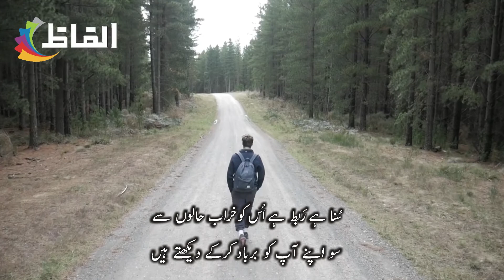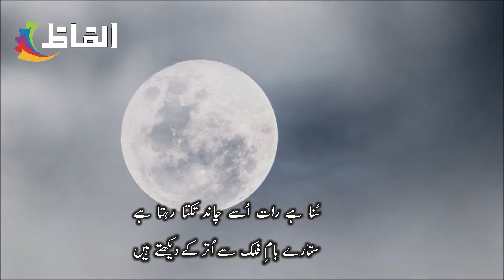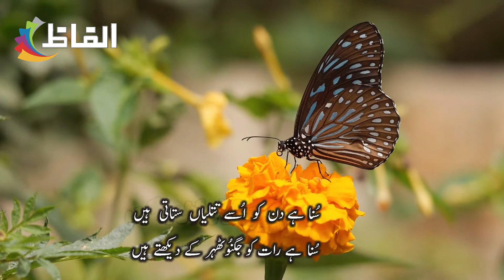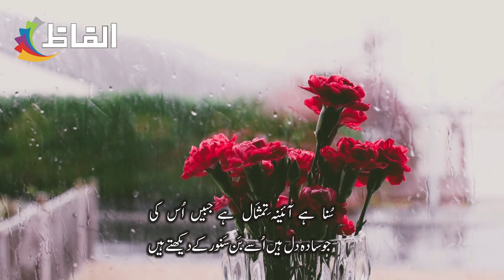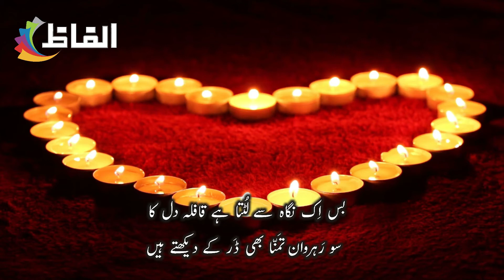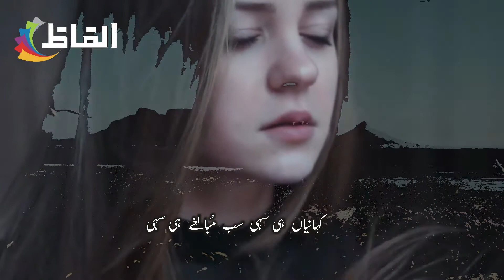Alfaz || Ahmad Faraz || Suna he log use aankh bhar k daikhtey hain || Urdu Poetry || Hindi Poetry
Poet: Ahmad Faraz
Real Name : Syed Ahmad Shah
Pen Name : Faraz
Birth : 12 January 1931
Death :  25 August 2008
Recitation : Alfaz

Syed Ahmad Shah , better known by his pen name Ahmed Faraz,  was a Pakistani Urdu poet, scriptwriter and chairman of Pakistan Academy of Letters. He wrote his poetry under pseudonym Faraz.
Ahmad Faraz began his poetry career during his college life with the Tanha Tanha ghazal collection. Love and beauty were the main themes of his poetry. His poems were used by the singers, including Mehdi Hasan who sung Ranjish he sahi ghazal. His poem Silsilay Tor Gaya was sung by Noor Jahan. Ahmad Faraz is credited for writing renowned poems, including Pas Andaaz, Sab Awazain Meri, Khuwab Gul, Janan Janan, and Ghazal Bahana Karon. During his lifetime, he criticized military rule and coup d'état in the country and was displaced by the military dictators. He was awarded the Sitara-i-Imtiaz and Hilal-e-Imtiaz. On 25 August 2008, he died in Islamabad, and later Government of Pakistan conferred Hilal-e-Pakistan posthumously upon Faraz for his contribution to poetry and Urdu literature.